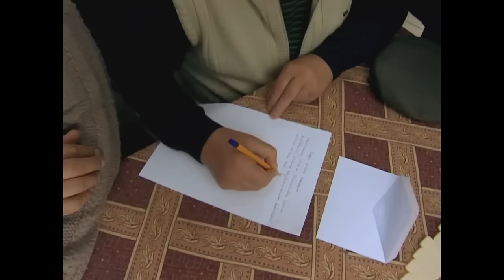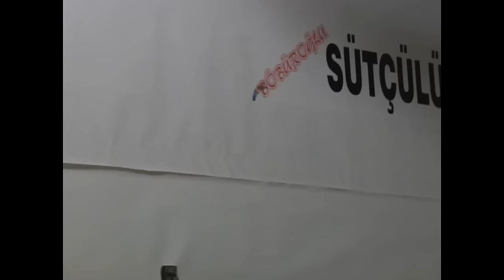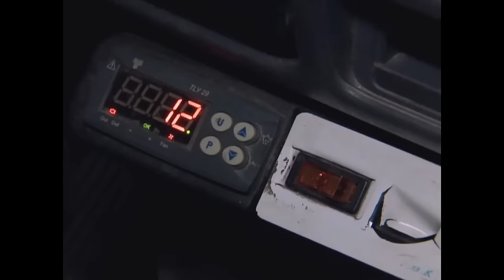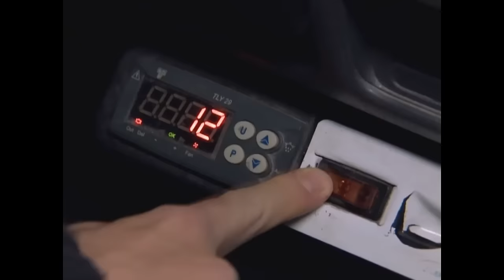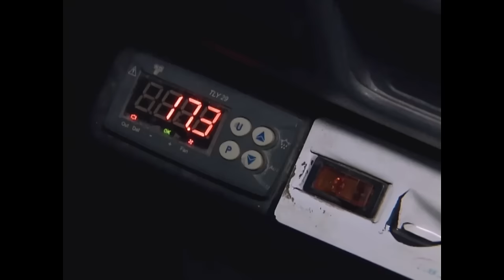Dürüye'nin Güğümleri 16. Bölüm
Dürüye'nin Güğümleri

Yapımcı: Sinetel Film / İbrahim Mertoğlu
Yönetmen: Mustafa Şevki Doğan
Senaryo: Baykut Badem, Filiz Ekinci

Dürüye: İpek Tuzcuoğlu
Zühtü: Emre Kınay
Duran: Uğur Çavuşoğlu
Hayriye: Algı Eke
Huriye: Burcu Binici
Halime: Deniz Sipahi
Nazife: Elif Atakan